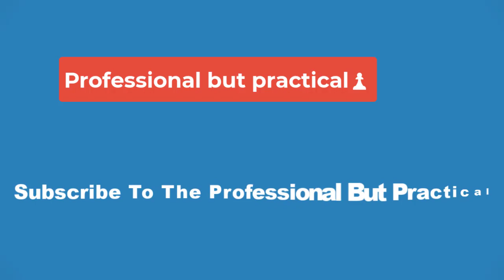💥Novak Djokovic suffers Australian Open injury scare – and ball changes may be to blame🔴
World No 1 Novak Djokovic has hit a bump on the road to the Australian Open, after suffering a rare defeat in which he was hampered by a sore wrist.

Djokovic’s ascendancy Down Under has long been a bankable part of the tennis calendar, in the same way that Rafael Nadal used to reliably mop up the European clay-court swing.

But after a six-year sequence in which he went unbeaten across 43 matches on Australian soil, Djokovic came unstuck on Wednesday against the home nation’s best player, world No 12 Alex de Minaur.

Djokovic’s 6-4, 6-4 defeat led to Serbia’s exit at the quarter-final stage of the United Cup, but that is unlikely to concern him as much as the lingering soreness in his wrist, which had also required treatment during his previous match against Jiri Lehecka.

During a medical timeout, he could be heard telling the physio “It has improved before the match, and when I started playing and the more I’m playing it’s getting worse.”

Also, for the people who think balls aren’t a big enough factor to result in an athlete being hurt are potato’s. The load through a players elbow, wrist over this vigorous season is enormous.

— Nicholas Kyrgios (@NickKyrgios) January 3, 2024

The last man to score a victory over Djokovic in Australia was Hyeon Chung, the South Korean who pulled off a surprise in the fourth round of the 2018 Australian Open, but has barely played since because of chronic back trouble.

Djokovic was also short of optimal fitness in that defeat against Chung, as became evident when he underwent elbow surgery – the only operation of his entire career – the following month. When fully fit, he is almost impossible to beat on hard courts, or indeed on grass.

Even when carrying an injury – as Djokovic apparently was at both the 2021 and 2023 Australian Opens – he usually remains superior to the field. With unexpected specificity, he reported a 25mm oblique tear after the 2021 event, and a 3cm hamstring tear at the end of 2023. Some opponents remained sceptical, privately suggesting that such significant injuries were incompatible with his performance level.

After Wednesday’s defeat, Djokovic said that his sore wrist “did have quite an impact”, but played down any concern. “I mean, last two [times] I’ve been injured just before Australian Open, and managed to win both … I hope that I will not be injured this time around.”

At the time of writing, Djokovic remained the odds-on favourite to lift a mind-boggling 11th title in Melbourne at the end of this month. The Australian Open starts on Sunday January 14.